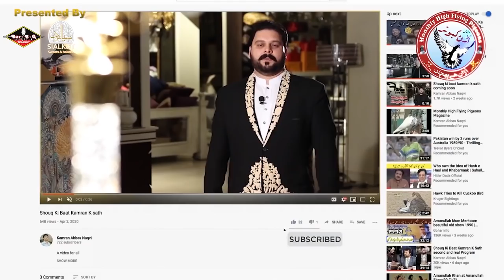An Historical interview of Ustad Moeen Nawaz Ghumman